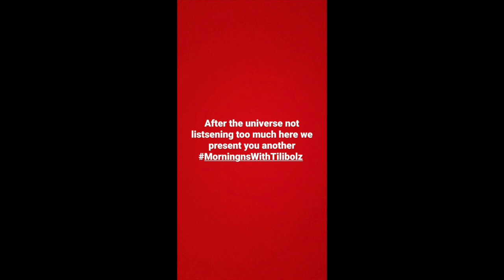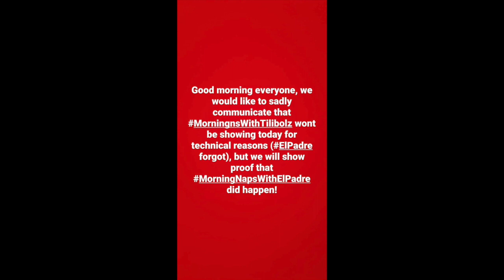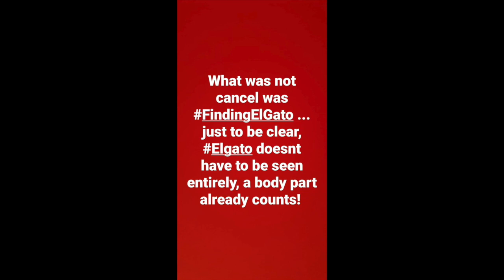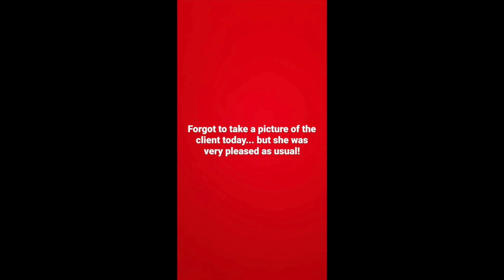SOLENN AND NICO BOLZICO DAILY GANAP